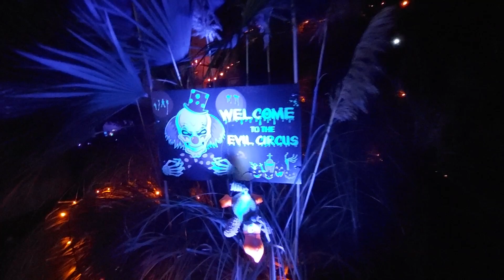AtmosFANs Brian & Tessa N. - Mission Viejo, CA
Everyone loves it when the circus comes to town – we were all kids once. But how might they feel when that circus is wonderfully weird? Apparently, they love that too, judging by the enthusiastic reception that Brian and Tessa N. received from their Mission Viejo, California, neighbors.